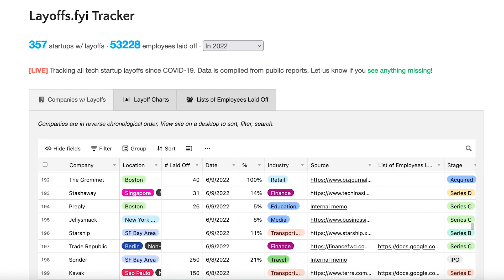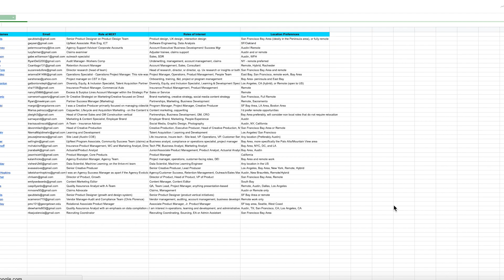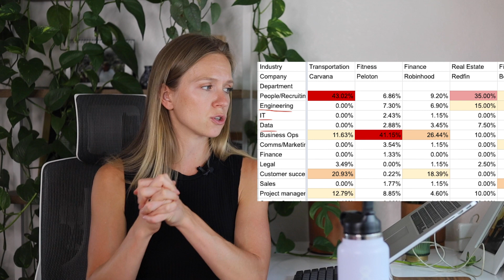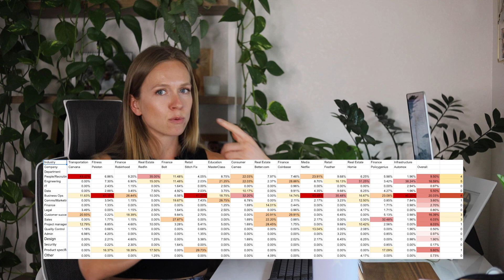Analysis What Roles are Being Laid Off in 2022 | Layoffs in Tech Trends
What jobs are being laid off the most in 2022? I've analyzed data from layoffs.fyi and have found some patterns and trends on what professions have been laid off the most in the tech industry. Full breakdown is in the comments!

Time stamps:
00:00 - Intro
00:36 - Data + disclaimer
01:47 - Findings
04:35 - The truth behind this data
05:16 - What does it mean for your career?